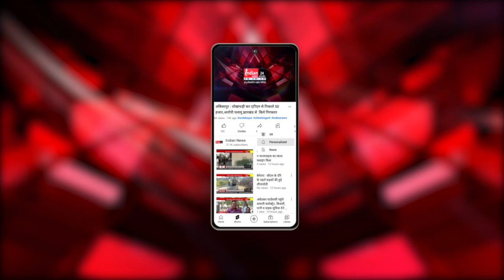Gariaband के रिहायशी इलाके में दिखा तेंदुआ, वन विभाग ने जारी किया अलर्ट।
Our Links